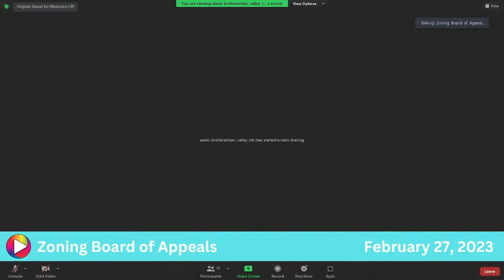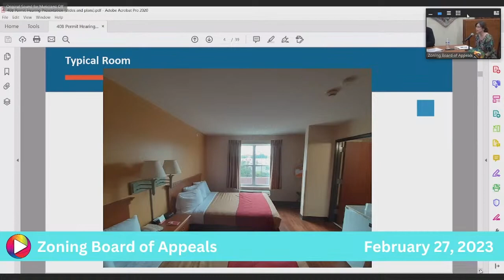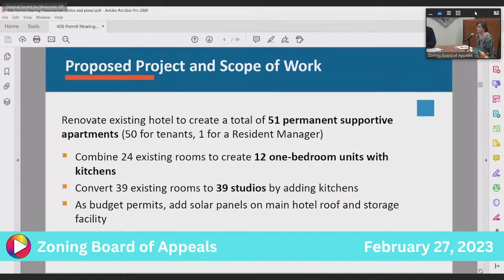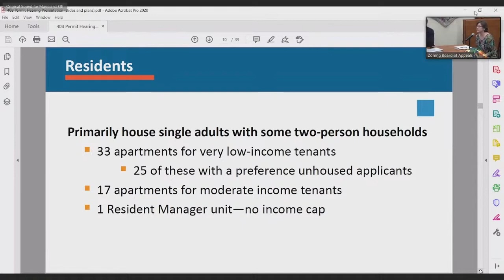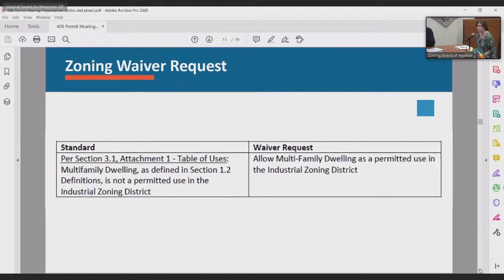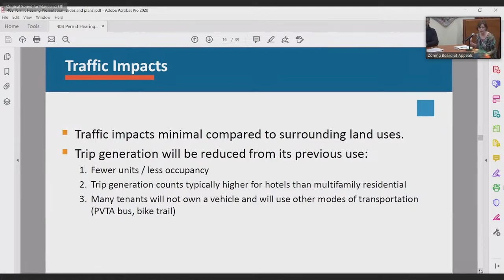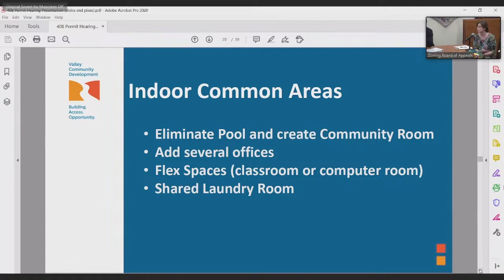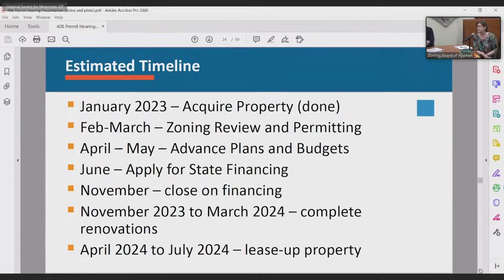Zoning Board of Appeals: 2-27-23